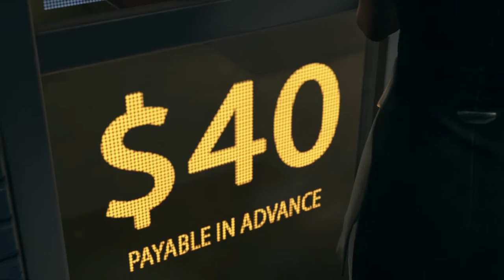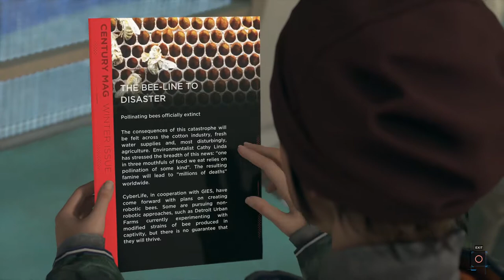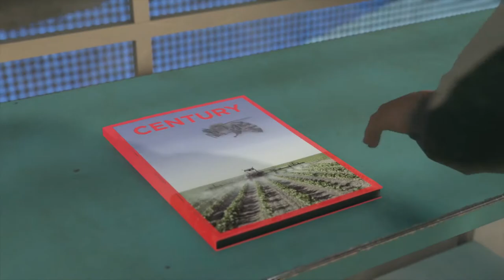COma Plays: Detroit: Become Human | Part 6: In pursuit of a shelter